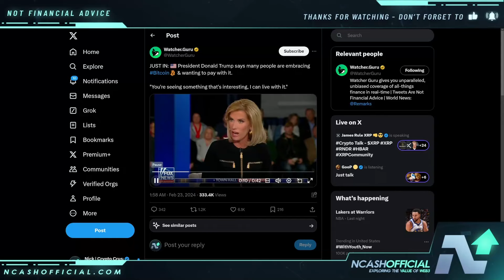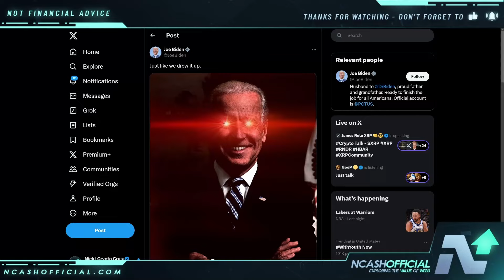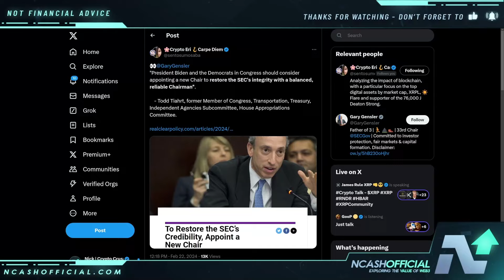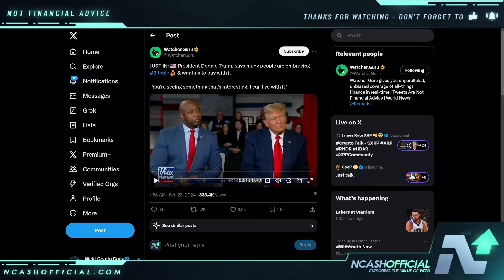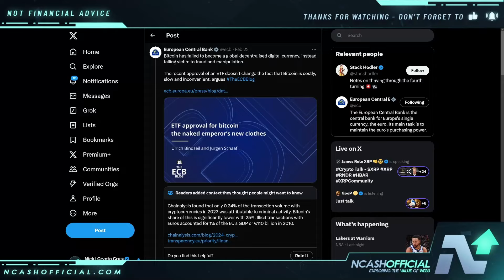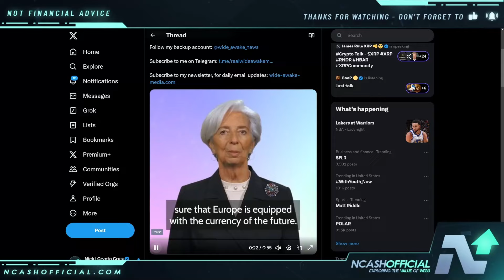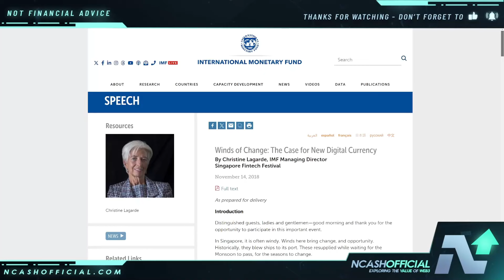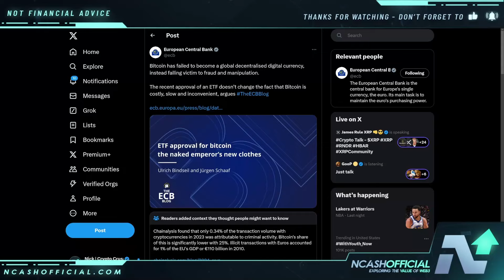RIPPLE XRP | ECB BOMBSHELL STATEMENT | THE ELITE'S ARE LYING TO YOU!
🔒 Secure Your Crypto:
DCENT Wallets